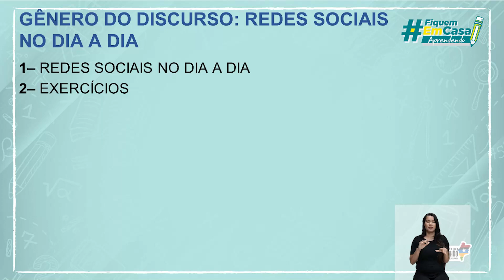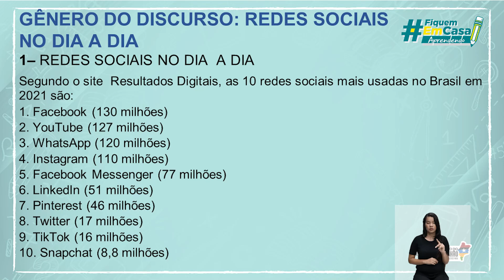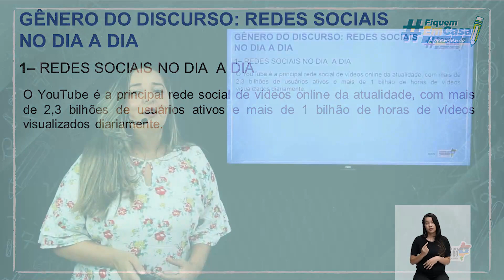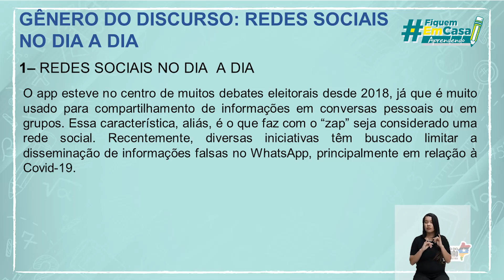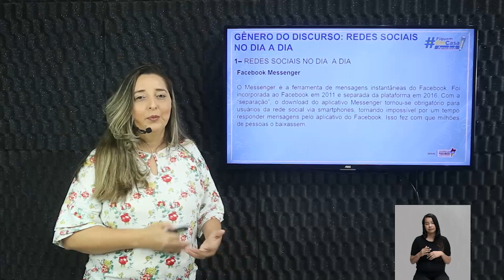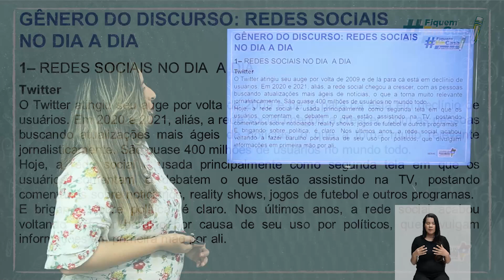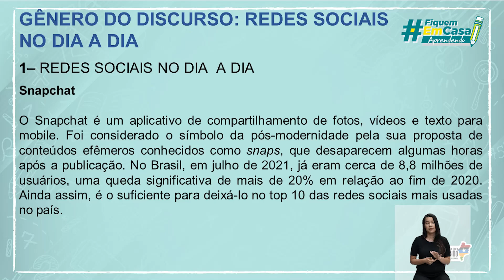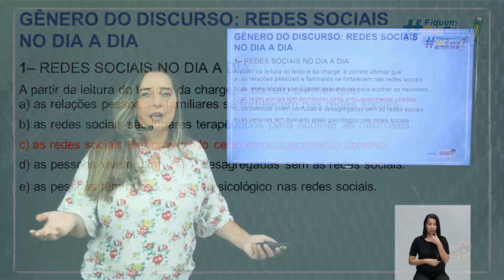Gênero do discurso: Redes sociais no dia a dia